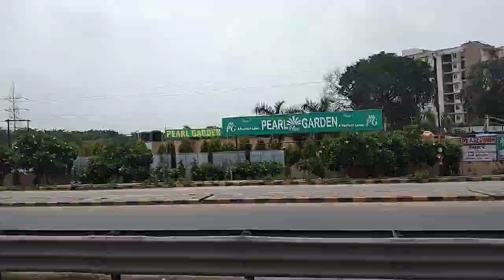Lucknow To My Village ( Vlog 1) Soni Traveling